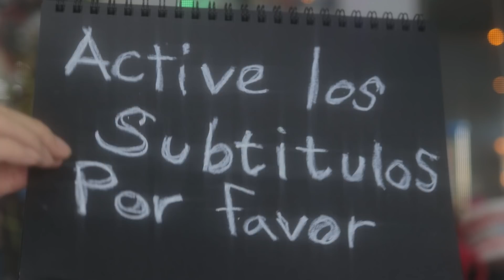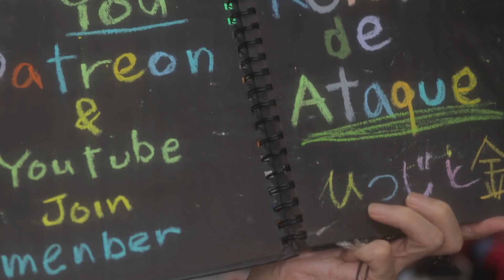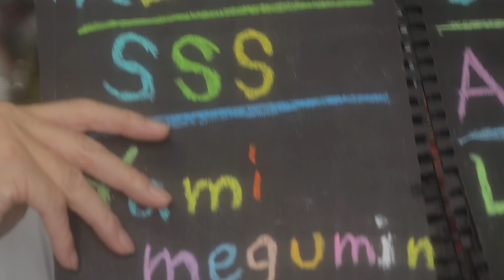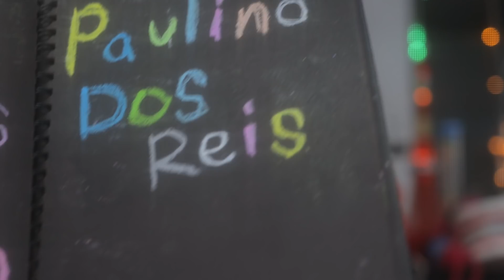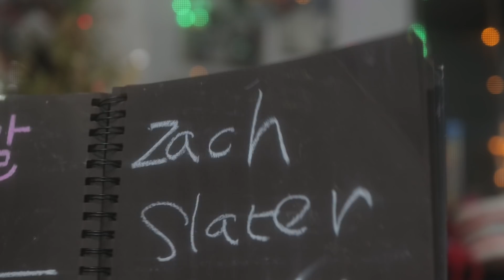SUB 字幕【ASMR】Mic Nibbling after a long time 久々にマイク噛む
Lipstick CHANNEL

Become a channel member for exclusive features! Check it out here:
Join member (special videos, 특별영상, 特別映像):
メンバー限定動画はこちら

ID検索
ラインアカウント
 http:// nav.cx/6N2LrQT